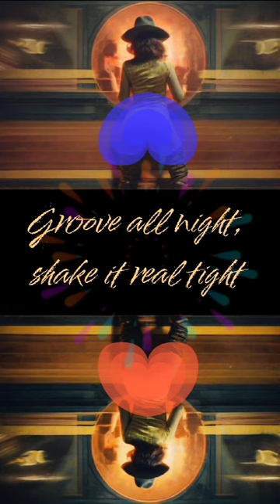Shake BumBum Shake Baby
Memes songs just for HAHAHAH

A music memes channel for League of Legends (LoL music ) that focuses on bringing laughter might be described as follows:

Welcome to the ultimate laughter destination – the LoL Music Memes channel! This channel takes the fantastic musical elements inspired by the world of LoL and combines them with a hilarious touch through music memes. You'll find yourself immersed in creative video clips that blend funny in-game moments with quirky tunes, creating an experience that's both entertaining and comical.

Through skillful editing and the use of amusing musical snippets, the channel delivers moments from the game in a humorous and innovative way. Get ready to dive into fits of laughter as you watch the unique music memes presented by this channel.

In essence, if you're looking for a place to gather laughs and enjoy LoL music with a lighthearted spirit, this channel is the perfect destination for you!